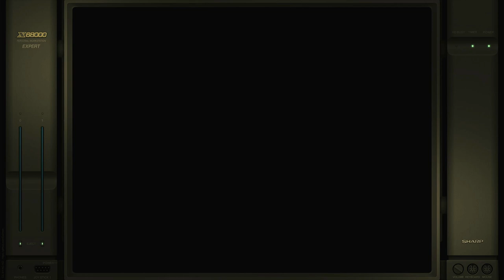Last Battalion Hard Sharp X68000 Emulated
Last Battalion
Hard
Sharp X68000 | Emulated